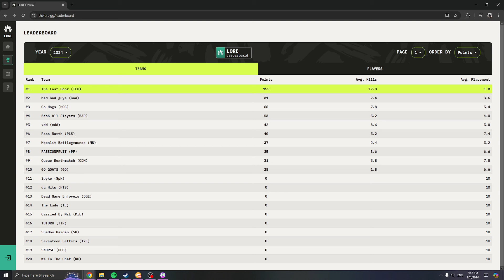How we DOMINATED the 1ST SUPERVIVE TOURNEY - VoD w/ Comms! 🚪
This is the VoD of the SUPERVIVE LORE Prologue Tournament hosted by LORE and JustReliq on August 4th, 2024. This was really first expedition into SUPERVIVE esports and it was a blast. Shoutout to my teammates in The Last Door, PhenomEX, Mohr, and Abbador.

Timestamps:
Game 1: 0:00
Break 1: 23:30
Game 2: 30:00
Break 2: 55:00
Game 3: 1:01:50
Break 3: 1:22:30
Game 4: 1:39:15
Break 4: 2:02:15
Game 5: 2:10:00
Break 5: 2:35:15
Game 6: 2:43:00